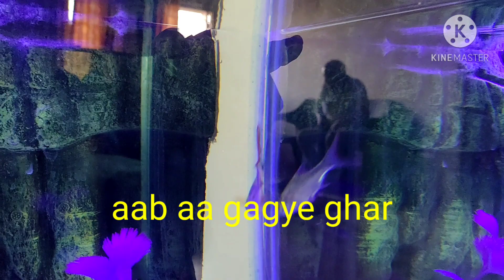madhya Pradesh to gujrat ka safar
MP To GUJRAT   ka safer Bimari ke chalte aaj kal safai ka bahut dhyan rakha ja raha h station ho ya train